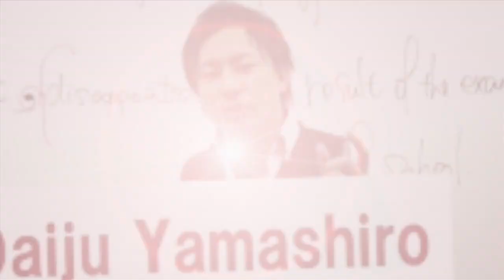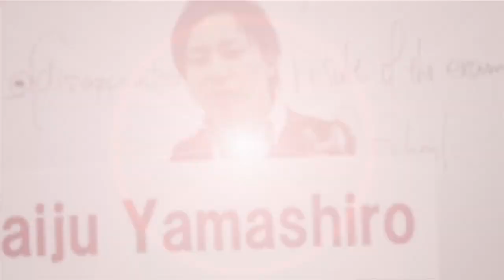まだ過去問の合格最低点に届かない人へ-英語のマナビズム短期集中SS講習《限定150名募集開始》-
この講座は関関同立の英語の過去問の点数を短期間で上げる為に作られた講座です。平日は学校の関係でなかなか塾に通えないという人でもこの講座では10月～１２月の日曜日で5日間の短期集中講座なので、この講座を単発で受けてもらう事も出来ます。過去問の点数が頭打ちになっていて悩んでいるという受験生は限定150名ですのでお早めにご連絡下さい。
金額や申し込み方法などの詳細を知りたい人は電話でお問い合わせを頂くかマナビズムのLine＠に「SS講習の詳細を知りたい」とメッセージをして下さい。マナビズムのLINE＠は「@manaviism」で検索して下さい！